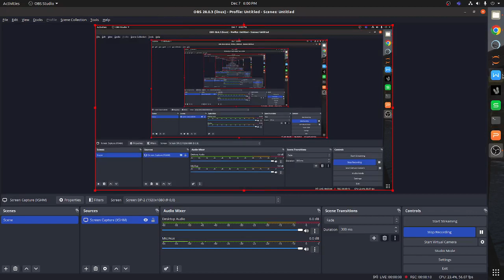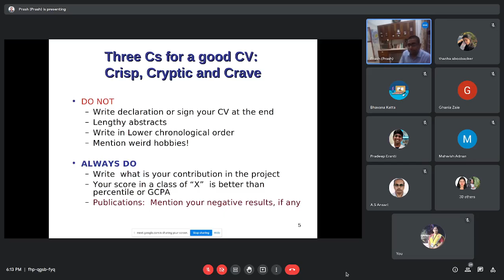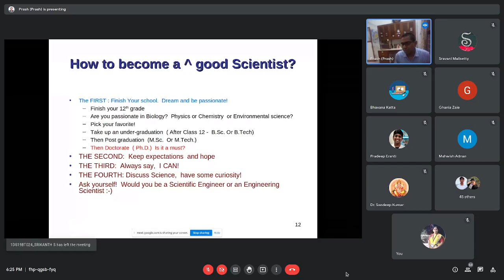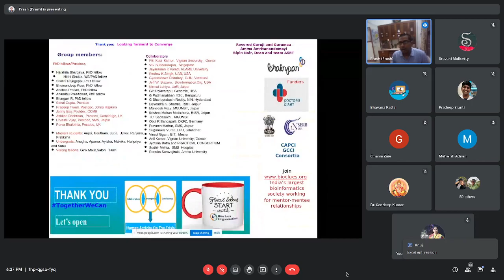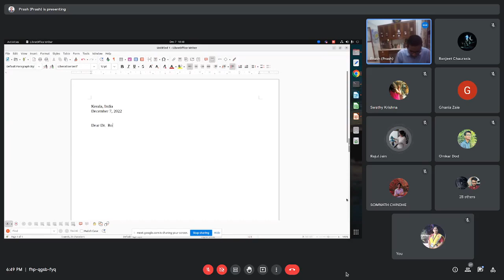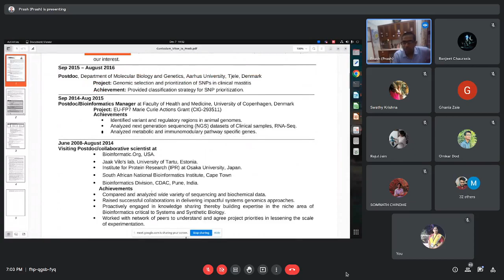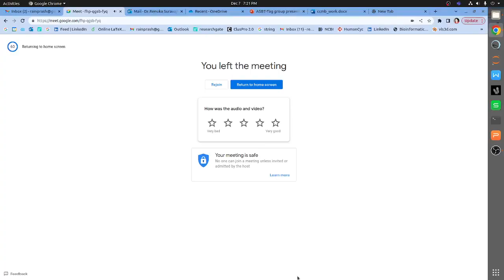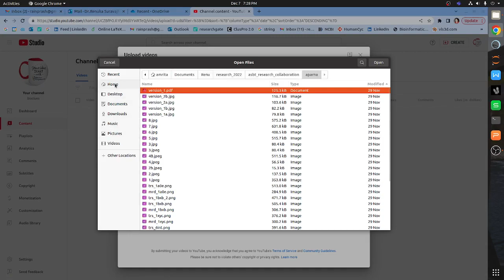How to make an effective CV/Cover/SoP | Prash Suravajhala | Bioclues